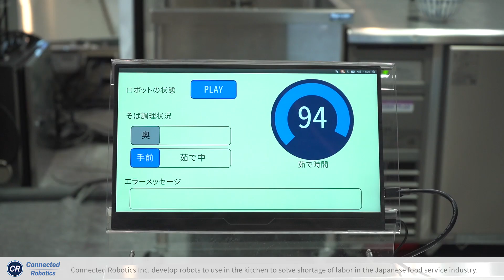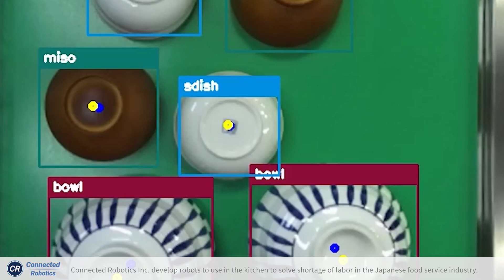V1A047 TM Robot - In-Depth Interview with Connected Robotics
🚩In-Depth Interview with Connected Robotics